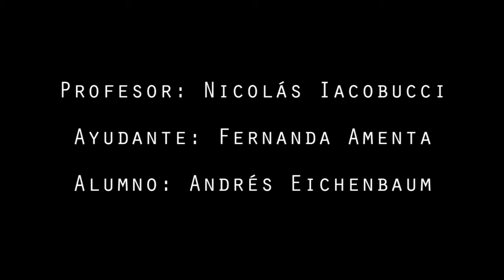Final 3D (discurso Cristina)